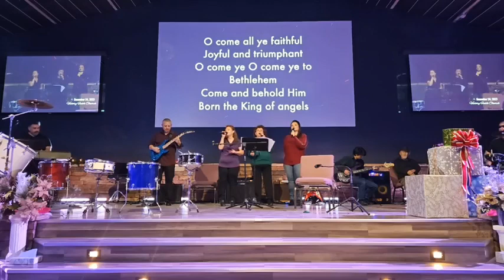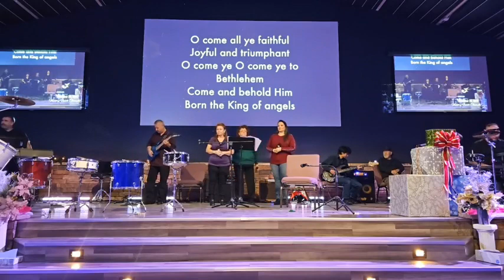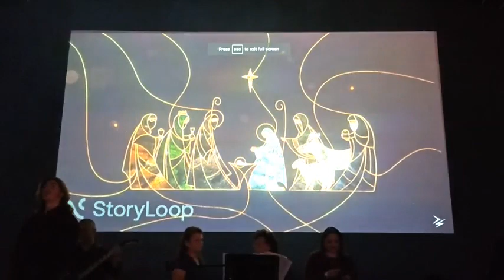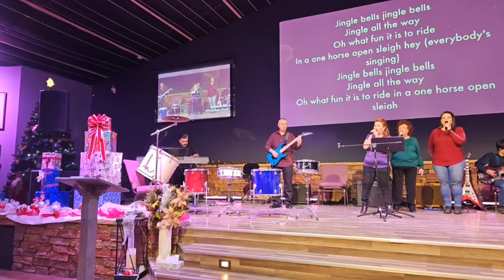Welcome to the Martinez Family Christmas Celebration at Victory Faith Church/Española, New Mexico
Welcome to church. We are Victory Faith Church in Española, New Mexico, the heart of Northern New Mexico. Thank you for joining us. We would love to meet  you in person.

Victory Faith Church
823 Angel Duran Drive
Española, Nuevo México

Schedule of Services:
Sunday 10 a. m.
Sunday Evening Spanish Service 4 PM
Monday Night Prayer 5 PM
Tuesday Night Women’s Group (Vessels of Honor) 7 p. m.
Wednesday Night Bible Study 7 PM
Thursday Evening Young Adults Group 7 PM
Friday Evening Awaken Youth Group 6:30 PM
Saturday Morning Men’s Group Breakfast 7 AM